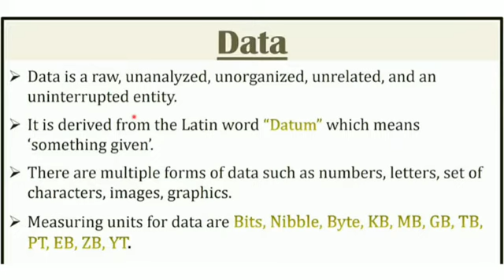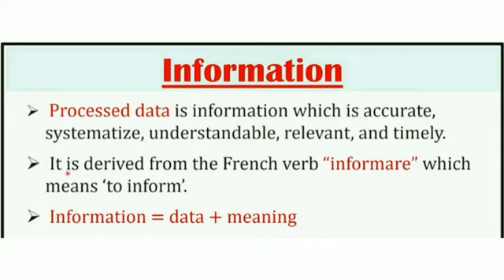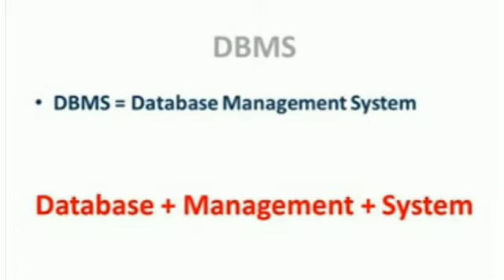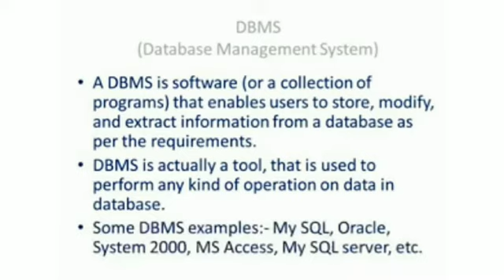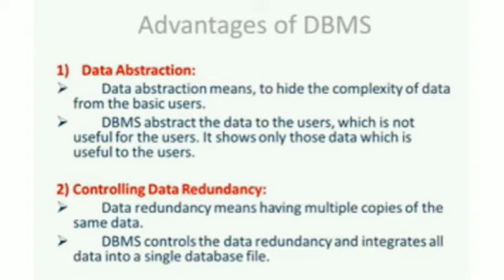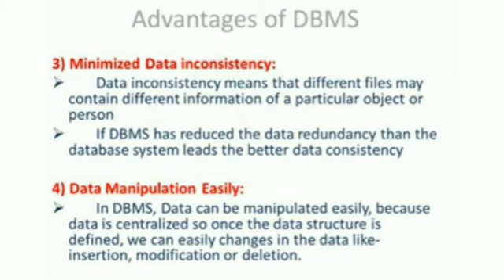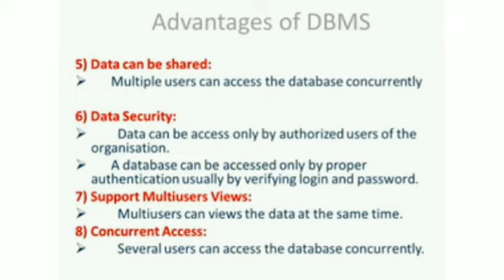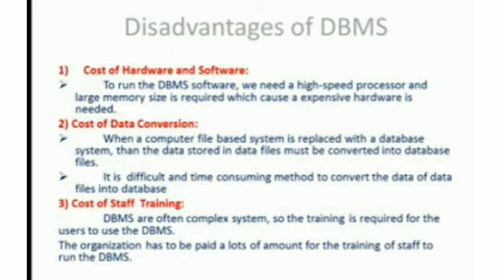Data Vs Information, Database Management System